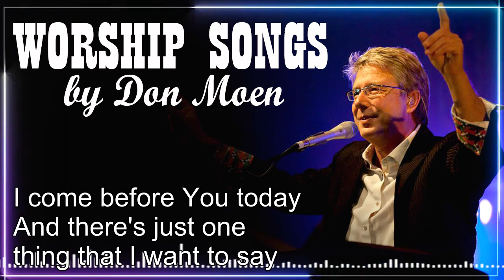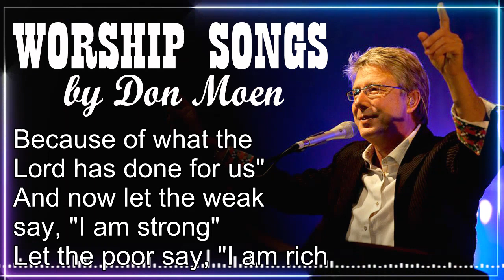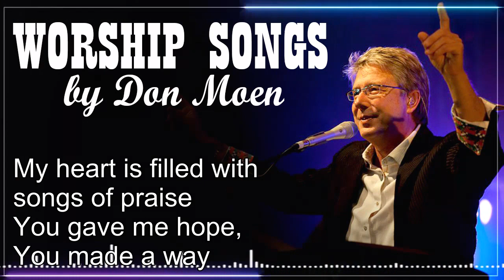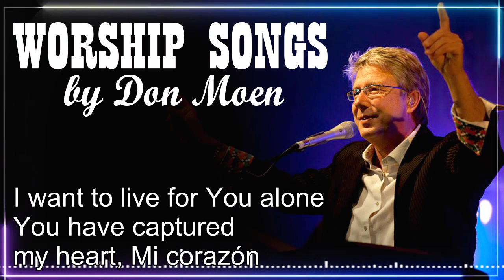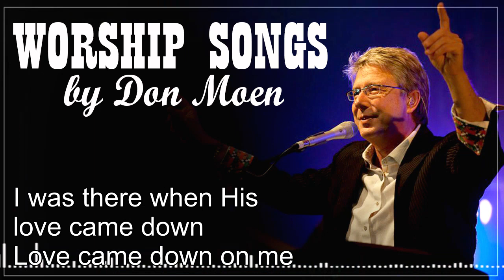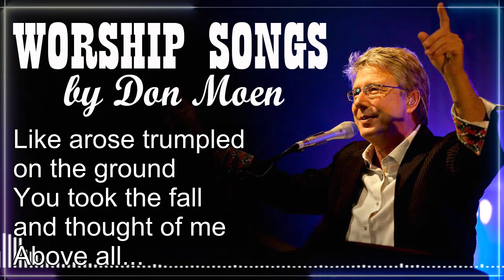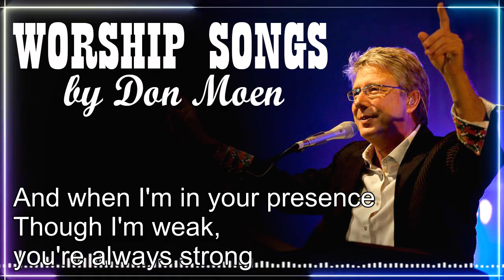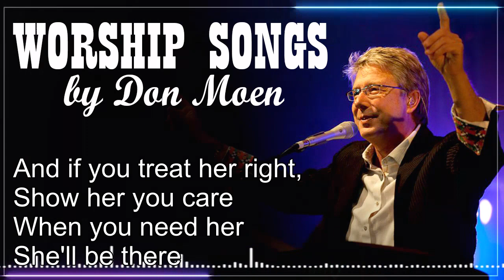Powerful Prayer, To Overcome All Difficulties, Receive A Miracle Today! Don Moen Worship Songs 2021